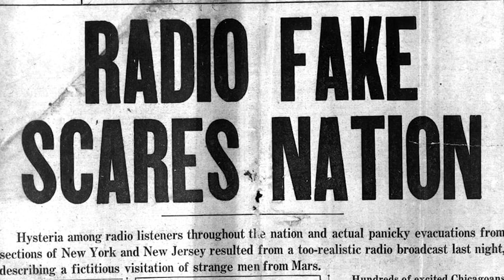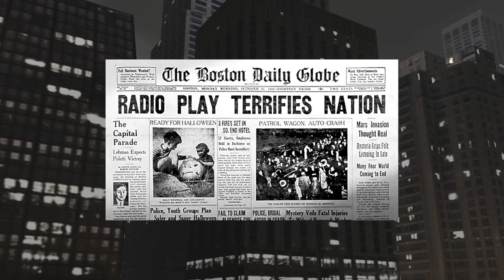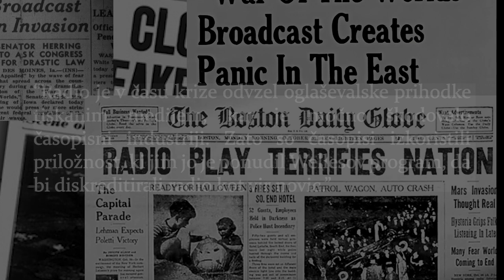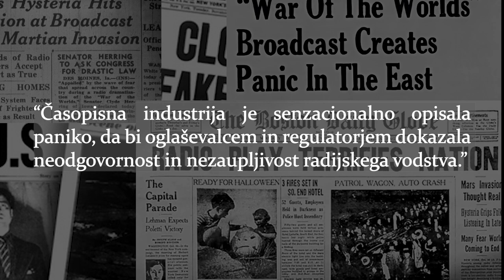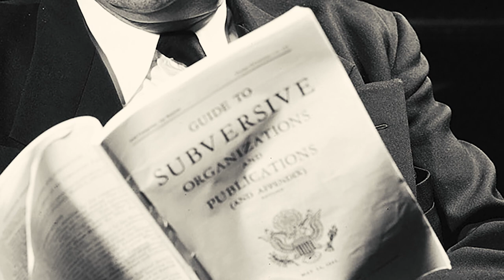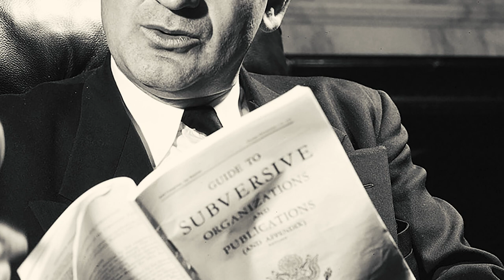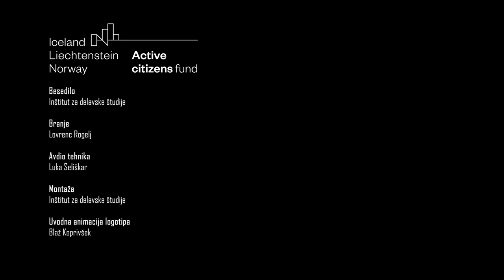Vojna svetov, II. del | video esej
Presenetljiv zaključek nenavadne zgodbe iz konca tridesetih o aferi vojne svetov. Iz video eseja: "Z vidika sodobnih raziskav je bila Wellesova začudenost nad dogodki povsem upravičena; celo bolj upravičena, kot si je to takrat Welles sploh lahko predstavljal. Pravi škandal njegove oddaje je namreč ta, da se kljub vsemu medijskemu vrvežu glede množične panike v resnici ni zgodilo nič škandaloznega: razbobnane manije množic preprosto ni bilo."